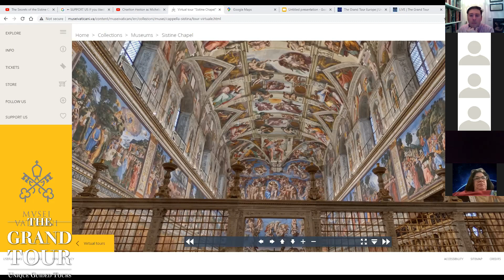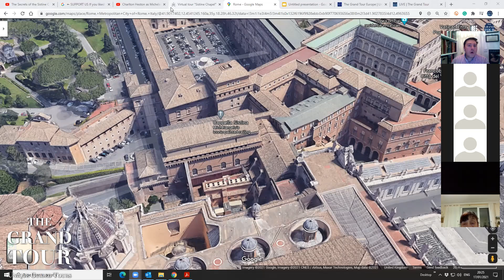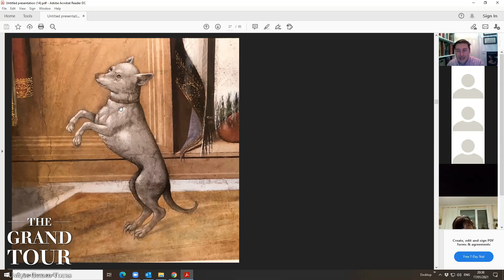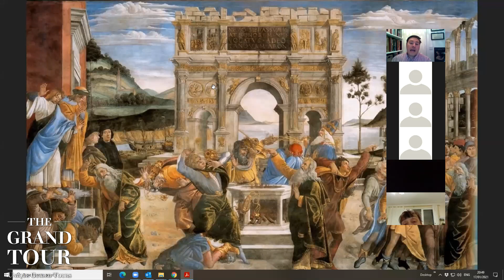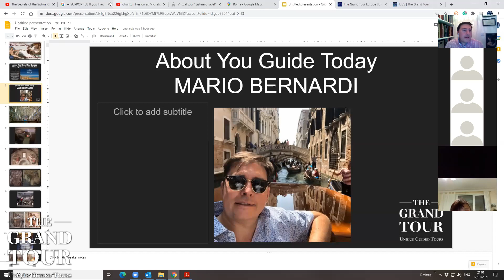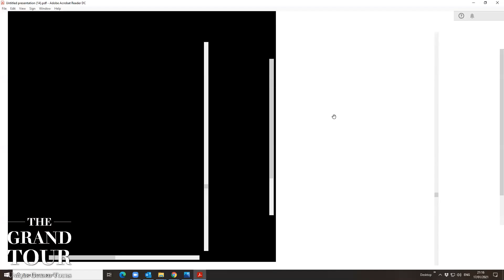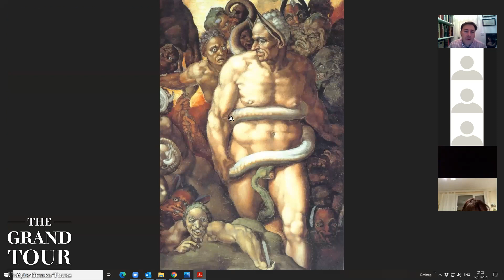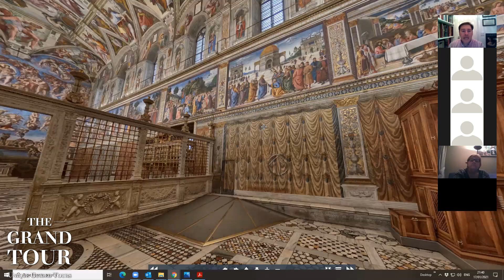The Secrets of The Sistine Chapel - Virtual Tour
We will enter the Sistine Chapel in the Vatican using an official 3d photographic model that we will be able to navigate as if we were walking inside all by ourselves, using a mix of high res pictures and other media we will be able to discover the many secrets kept by the Chapel of the Popes. We will talk about Botticelli, Ghirladaio, Perugino, and the other early renaissance Masters who worked in the Chapel before Michelangelo arrival, then we will explore the symbology and the hidden messages in the frescoes as well as some lesser-known facts and anecdotes!

🌍 Welcome to The Grand Tour Europe's YouTube Channel!

🎩 About The Grand Tour Europe
Welcome to the world of The Grand Tour Europe, where travel transcends ordinary. We are a boutique tour operator, renowned for crafting bespoke cultural and educational guided tours. Each journey we design is a unique narrative, a bridge between you and the heart of Europe's rich heritage. Whether it's a fully escorted tour, a romantic honeymoon, a memorable family reunion, or an exclusive business event, we tailor every experience to fulfil the dreams of the intellectually curious traveler. Join us, and tread the paths once walked by the illustrious travelers of the Grand Tour.

💖 Support Our Tour Guides
Our guides are the heartbeat of our tours, bringing history and culture to life. If our content inspires you, consider supporting them to keep these enriching talks alive. Every contribution, big or small, is deeply appreciated.

🌐 Book a Private Virtual Tour!
Immerse yourself in Europe's charm from your home. Our virtual tours offer a unique and personalized way to explore the wonders of Europe.

✈️ Free Italy and Europe Travel Consultation
Embarking on a European adventure but unsure where to start? Let us craft your perfect itinerary!

We are here to assist with your travel dreams.
* Phone: ITALY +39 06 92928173 | UK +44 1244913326